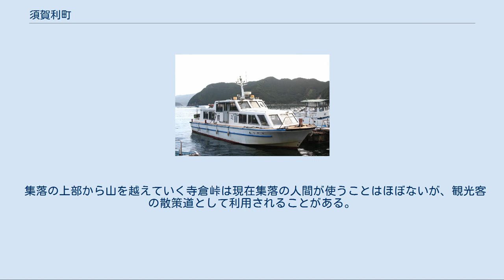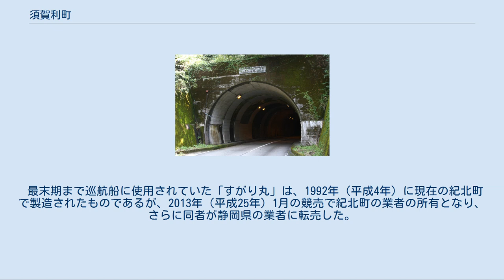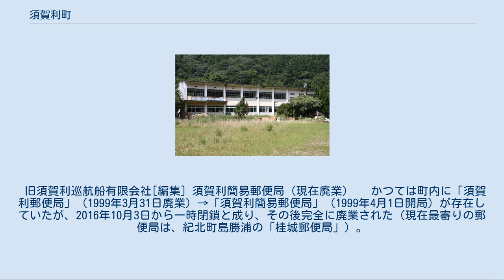須賀利町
尾鷲市の町・字
日本 」 三重県 」 東紀州 」 尾鷲市 」 須賀利町 須賀利町（すがりちょう）は三重県尾鷲市の町名。
 尾鷲湾北部、須賀利湾に面した漁村であり、尾鷲市の飛地である。
尾鷲市街とは海を挟んで向かい合っている。
1982年（昭和57年）に三重県道202号須賀利港相賀停車場線（須賀利道路）が開通するまで自動車で訪れることが不可能であった。
道路の開通により、陸続きの紀北町との関係が深くなってきている。
2012年（平成24年）9月29日に須賀利巡航船が廃止されると尾鷲市から紀北町へ生活圏を移す傾向が加速している。
本項では同地域にかつて存在した須賀利村（すがりむら）についても記す。
 尾鷲市街地から見て北東に位置し、尾鷲湾の北の入り口に当たる。
南側が海に面しており2つの入り江を有するが、西の入り江が須賀利漁港に指定されている。
南向きの山地の山裾に扇状に集落が形成されている。
北は矢口浦、東は島勝浦、西は引本浦と接する。
隣接地区はすべて北牟婁郡紀北町の大字である。
朝日新聞社、森林文化協会が共催の選定事業「にほんの里100選」にも選ばれている。
 江戸時代には江戸 - 大坂間を往来する廻船の風待ち港として栄えた。
明治時代には桑名から「赤須賀船」と呼ばれる日用品を積載した船が来航したため、須賀利から出ずとも楽に生活ができた。
町村制施行時は、村民が単独村制を希望したものの、郡長が財政の不安定さから連合戸長役場を設置していた引本村との合併を説得して引本村の大字となった。
しかし1897年（明治30年）2月に須賀利区会は地理的孤立と不便を理由に引本村からの分離を議決し、同年5月29日に県からの許可を得て同年6月1日から須賀利村として単独村制の道を歩み始めた。
1915年（大正4年）、須賀利巡航船が運航を開始する。
1945年（昭和20年）8月14日、アメリカ軍によって爆弾が投下される。
1982年（昭和57年）、県道開通により自動車での往来が可能となる。
 2019年（令和元年）7月31日現在の世帯数と人口は以下の通りである。
 1793年以降の人口の推移。
 須賀利小学校（休校中） 須賀利中学校（休校中） 市立小・中学校に通う場合、学区は以下の通りとなる。
 かつては尾鷲市立須賀利小学校（2001年休校）、同須賀利中学校（1997年休校）が町内にあった。
 須賀利漁港（すがりぎょこう）は三重県尾鷲市にあり、同市が管理する第2種漁港。
1951年（昭和26年）7月28日に港湾指定を受けた。
2006年（平成18年）の水揚量（属地水揚量）は279.2tであった。
 沿革 1945年（昭和20年）から当時の須賀利村が村営船溜修築事業を実施して港湾施設を整備し、1951年（昭和26年）に第2種漁港指定を受ける。
しかし、1959年（昭和34年）の伊勢湾台風の襲来で港は全壊、翌年から復旧工事を行う。
その後、数回の改良工事が実施され、現在に至る。
 三重外湾漁業協同組合紀州南支所三木浦事業所須賀利（みえがいわんぎょぎょうきょうどうくみあい きしゅうししょ みきうらじぎょうしょ すがり）は三重県尾鷲市須賀利町にある漁業協同組合の出張所。
かつては須賀利漁業協同組合（すがりぎょぎょうきょうどうくみあい）という独立した漁協であった。
2007年度の組合員数は194人で須賀利町民の約56％が加盟している。
 諸統計（2007年現在） 須賀利町では、尾鷲市本体とは異なった食文化を有する。
郷土料理として、江戸時代からの伝統がある、「黒おにぎり」がある。
黒おにぎりは黒砂糖を使ったおにぎりであり、ほんのりとした甘味がある。
共同作業の際に食べられた。
須賀利町では、黒おにぎり以外でも甘めの味付けが主流である。
 公共の交通機関はコミュニティバスだけであり、鉄道や航路は通じていない。
最寄り駅は紀勢本線の相賀駅である。
 2012年10月1日より、巡航船廃止に伴い尾鷲市ふれあいバス須賀利線（14人乗り）が須賀利地区 - 島勝間で1日5往復運行されている。
島勝から三重交通の島勝線に接続し、尾鷲市街や紀北町相賀方面へ行くことができる。
尾鷲市街までのバス料金は950円。
1便当たりの利用客は1人強しかなく、尾鷲市政に負担を強いている。
日曜運休（三重交通島勝線は日曜も運行）。
 ふれあいバス　旧小学校前バス停 林道が半島を回るように繋がっており、距離は長くなるがそちら...